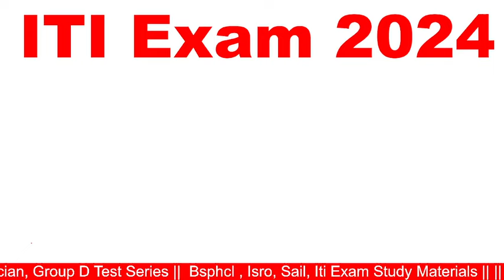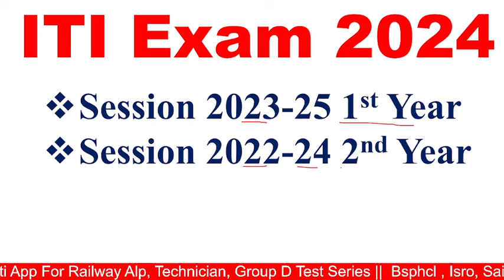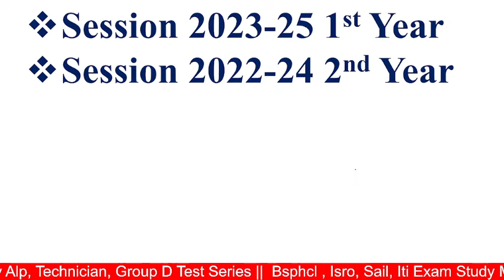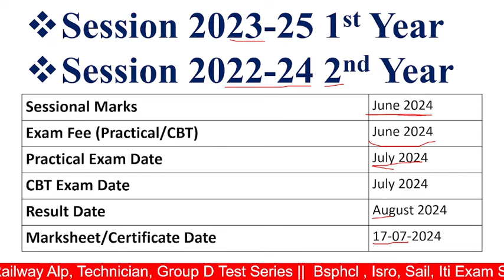iti exam date 2024, iti sessional marks kab upload hoga 2024, iti exam date 2024, iti exam kab honge